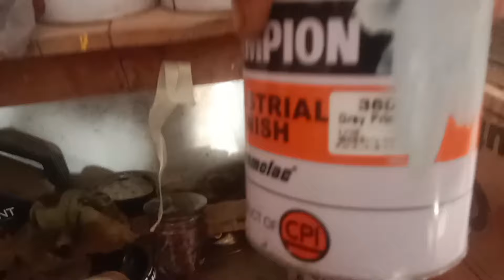how to paint motorcycle fuel tank | motorcycle fuel tank painting | dirt bike fuel tank restoration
aslam.u. alekum
 hello all friends and brothers !

your queries ;

painting motorcycle fuel tank
motorcycle fuel tank restoration
custom paint motorcycle fuel tank
how to clean a motorcycle fuel tank
how to paint a dirt bike frame and clean
dirt bike fuel  tank restoration
how to paint fuel tank
painting motorcycle
motorcycle gas tank leak repairing
powder coating motorcycle fuels tank
how to install fuel  tank on motorcycle
how to wrap a motorcycle fuel  tank
how to paint plastic motorcycle part and clean
making motorcycle fuel tank repair
how to paint dirt bike plastics parts
how to put fuel in a motorcycle tank
motorcycle fuel  tank rust removal with chemical
 motorcycle fuel  tank cover
how to paint a motorcycle frame chassis
painting  motorcycle with Spray cons
airbrush paint  motorcycle tank
how to repair  motorcycle fuel  tank
how to paint motorcycle parts
how to paint a bike frame with spray paint
how to paint motorcycle fuel tank / fuel tank restoration
how to paint a motorcycle fuel tank
how to
tank restoration
how to paint bike fuel tank at home
fuel tank repair
how to custom paint
custom paint a fuel tank
custom paint a motorcycle
paint job
first paint
how to make candy paint
candy blue paint
candy red paint
custom paint
custom paint motorcycle
motorcycle paint
painting a motorcycle gas tank
motorcycle paint job
motorcycle tank
motorcycle
how to custom paint a motorcycle
how to custom paint a motorcycle gas tank
how to paint a motorcycle tank
candy paint